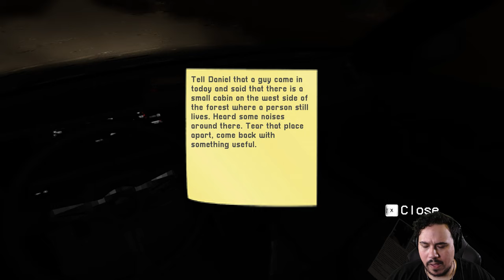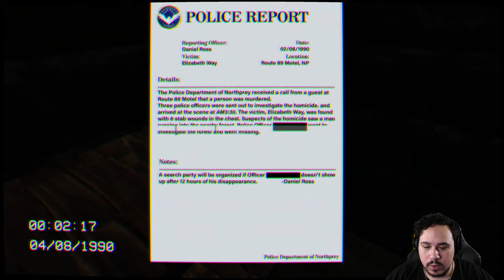TRAPPED IN A KILLER'S BASEMENT | Northprey Massacre (Teaser)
Northprey Massacre is an upcoming indie horror game about a police investigator on a mission to find a notorious killer.
You play as the investigator, and are briefed on your task.
Unfortunately for you, you are captured and placed in an unfamiliar basement.
This sinister killer traps his victim and puts them through a series of confusing puzzles, which you must complete to progress through the basement.